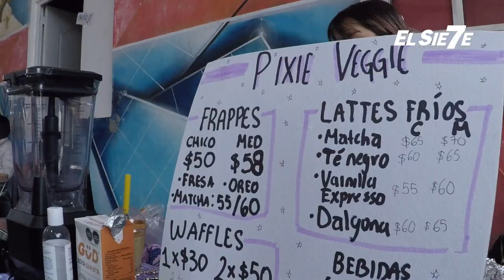Consume Local | EP Bazar Bonito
En el Domo de Canacintra, junto al Parque Bicentenario, en Tuxtla Gutiérrez, se instala Bazar Bonito, cada sábado y domingo. Por ahí anduvo Ana Paola, con su emprendimiento Verde Menta y visitando a sus colegas emprendedores.